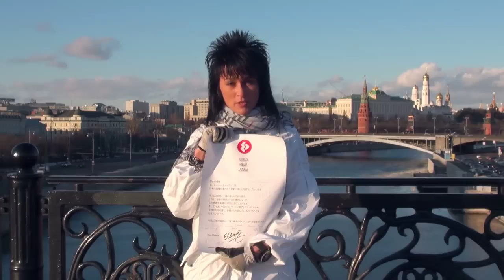Elya Chavez - Naughty Creatures | 落ち着きのない人 (Girls Help Japan) 【HD】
日本の皆様。私、エーリャ・チャーヴェスは、日本の皆様が遭われた悲劇に強く心を打たれております。
今、私は皆さまと一緒に哀しんでおります。
しかし、皆様の勇気と不屈の精神によって、この悲劇を乗越えられると信じております。
そして、私も、今回のコンサートに来てくださった方々も、皆様がたを応援し、皆様がたを信じているということを、伝えたいのです。
今日、日本の皆様に、「落ち着きのない人」という歌を捧げます。

2011年3月18日

Люди Японии, здравствуйте.
Я, Эля Чавес, потрясена ужасной трагедией, которая постигла народ Японии.
Я скорблю вместе с вами. Мне, как и вам, очень больно сейчас.
Но я верю, что ваше мужество и стойкость помогут вам преодолеть и это испытание, выпавшее на вашу долю.
И я хочу, чтобы вы знали, что я и все те, кто пришел сегодня на мой концерт, поддерживают и верят в вас.
Сегодня я посвящаю народу Японию мою песню Naughty Creatures.

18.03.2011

Recorded in Moscow, Russia, 18-Mar-2011
Запись от 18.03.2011 (Москва, Россия)